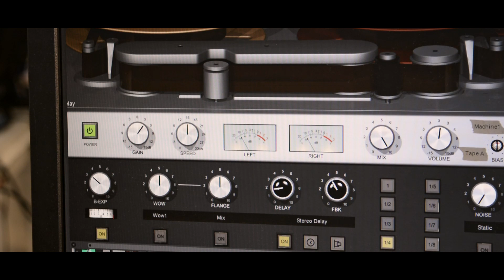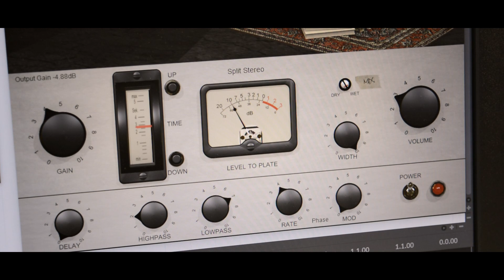SKnote Verbtone v.2 Plate Reverb + Roundtone v.4 Tape Machines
Testing the new Verbtone v.2 Plate Reverb and Rountone Tape Machines on guitars. Several plates, tube and solid state stages, simple interface. (VST/AU/AAX)